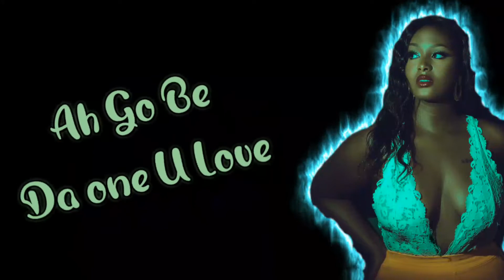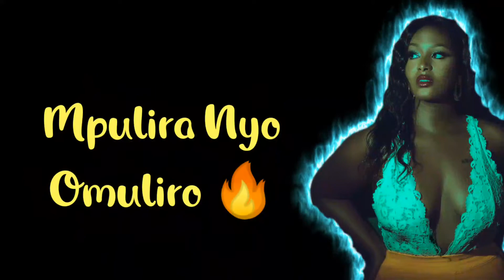Overdose - Laika official Lyrics Video 2024 | ShidyTunez Edits new ugandan music 2024 official video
Laika - Overdose Lyrics Video 2022 | ShidyTunez Cut Edits

lyrics
new ugandan music 2023
laika music official video
trending uganda music 2023
love ugandan music
Laika - Overdose Lyrics Video 2023 | ShidyTunez Cut Edits ugandan music official video

Laika - Overdose official Lyrics Video 2024 | ShidyTunez Edits new ugandan music 2024 official video

Laika - Overdose Lyrics Video 2024 | ShidyTunez Cut Edits new ugandan music 2024 official video